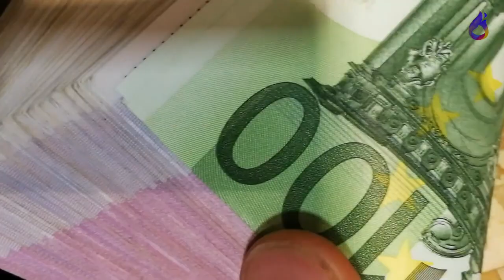Đina Džinović NOSI MINĐUŠE OD 11.000 EVRA